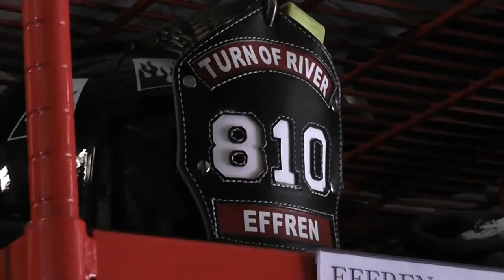Agreement Unites Stamford City and Volunteer Fire Departments in Turn of River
"This represents a major step forward." -Mayor David Martin
The first step in putting to rest a drawn out dispute between Stamford's career and volunteer fire departments. An agreement signed Wednesday finally unites the City-run Fire Department with one of Stamford's five volunteer companies, Turn of River Fire Department.
"It's an historic moment that shows tremendous progress in a battle and disputes that had been going on for 20 years," says Stamford Mayor David Martin.
In 2012, residents voted in favor of a city charter revision to consolidate career and volunteer fire services in Stamford. Turn of River challenged the revision in court, a long with two other volunteer companies. But after months of negotiation, a truce was reached with Turn of River.
"It permits the TOR volunteer fire company to continue operating as a legally, separate, not-for-profit corporate entity while at the same time consolidating TOR's firefighting and emergency operations as part of a unified service," says Mayor Martin. "It acknowledges TOR as being an integral component of the Stamford Fire Department where both career and volunteer firefighters will be treated separately, and fairly, and equally.
"Our goal is to have equal protection for all citizens of this city from border to border, from the Sound up to New York, and this is a key step in doing that," says Stamford Fire Chief Peter Brown.
Now, the career and volunteer firefighters can respond to calls together, receive equal training, and coordinate operations as a team. It also allows career firefighters to be integrated into the Turn Of River Department, with the consent of the volunteers.
"Career firefighters operate in a certain way, volunteer firefighter operate in a different way, and it's bringing those differences together and forming the family that we really want to have," says Turn of River Fire Chief Frank Jacobellis.
The city is still in a legal battle with the Springdale and Long Ride Fire Departments, the two other volunteer companies to challenge the revision.